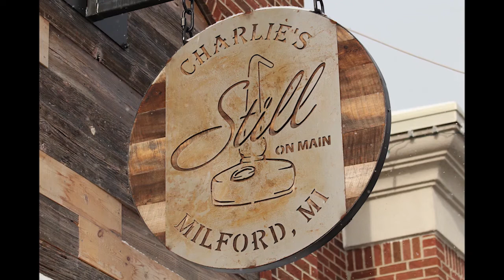Featuring American Single Malt Whisky. Courage and Conviction Bourbon Cask and Cuvee Cask!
If you want to understand Courage and Convictions' commitment to American Single Malt Whisky, then you need to try these two bold statements. Virginia Distillery Company has brought out two unique single malt whisky's for you to sample, enjoy, and savor.